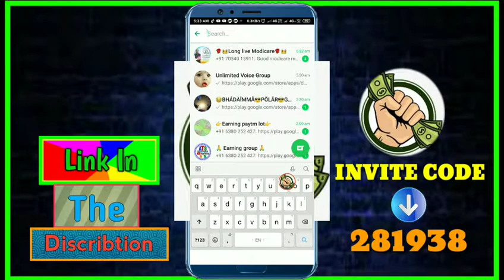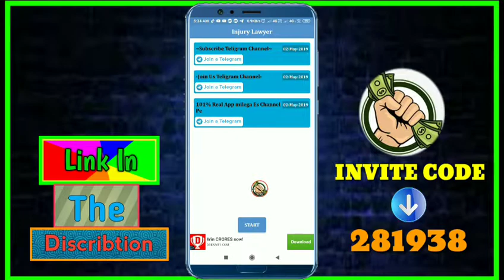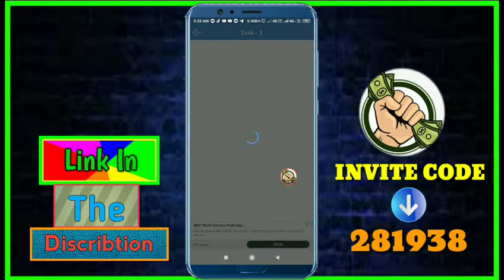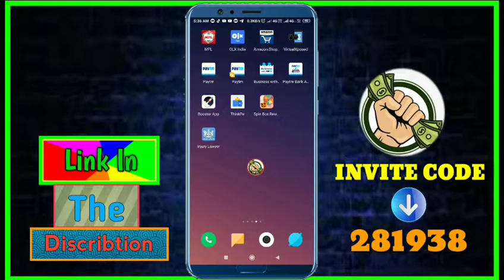Rs ₹3+₹3+₹3 Unlimited बार Redem लेगाय || 2019 new self earning Offer 💰💰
➡Refer code:👉281938
💰paytm adedmoney
💰paytm cash back offer today
💰Free earning loot deal
💰make money for paytm
💰cash back loot offer today
💰paytm se pasa kasa kamay
💰paytm unlimited recharge offer
💰paytm gold offer today
💰paytm net banking
💰Earn money Offer
💰Paytm free cash back offer
💰Full kyc Pending problem
💰Best online trending offers
💰new cash back offer 2019
💰online payment trending offers
💰Rs ₹100 cashback patm offers
💰paytm ₹150 live payment proof